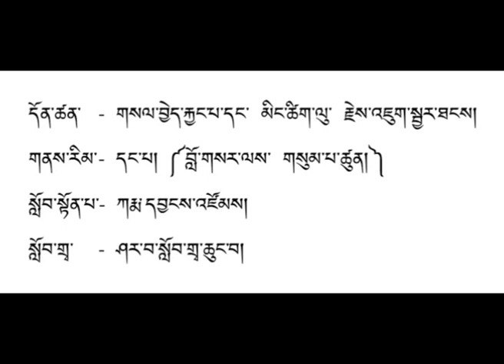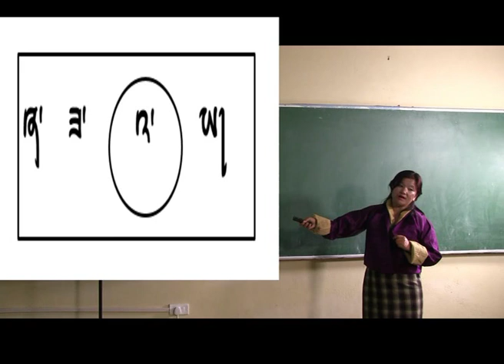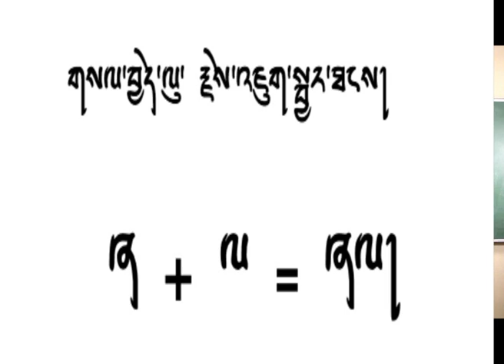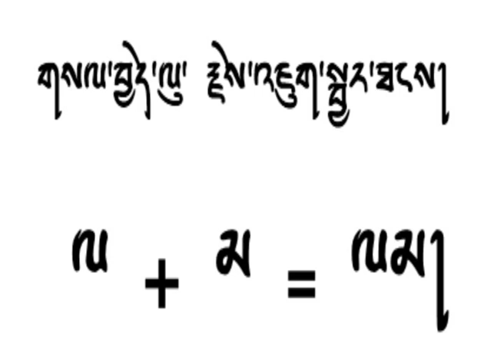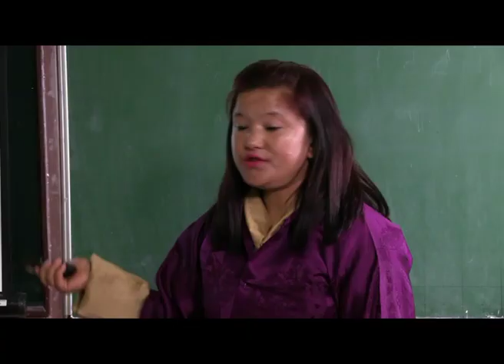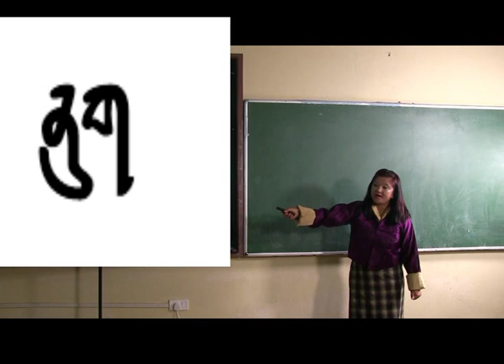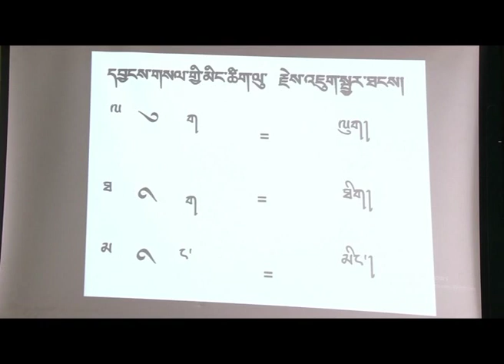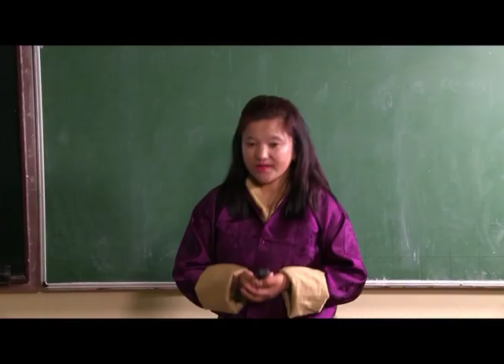Dzongkha Key Stage 1: གསལ་བྱེད་ལུ་རྗེས་འཇུག་སྦྱར་བའི་རྗོད་སྒྲ།